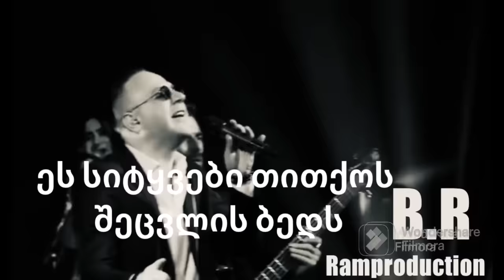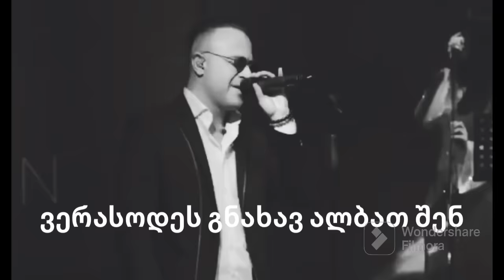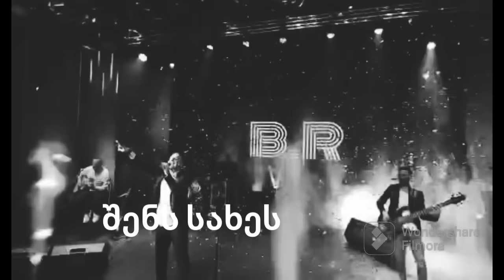Bacho Ramishvili - gemshvidobebi ბაჩო რამიშვილი / გემშვიდობები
არანჟირება -შეთე
ბალანსი მასტერინგი - თემო ხვიბლიანი
ტექსტი - ბაჩო რამიშვილი
სტუდია - Ramproduction